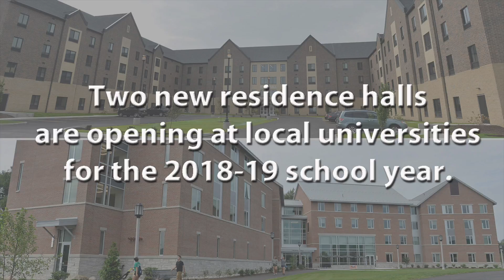New residence halls open at Erie-area universities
Ryan Hall at Mercyhurst University in Erie and Trippe Hall at Penn State Behrend in Harborcreek Township are opening for the 2018-9 academic year. Ryan Hall cost $24.5 million and features suite-style living with 362 beds. Trippe Hall houses Behrend's Global Boarders program, cost $28.4 million and features 251 beds. Take a tour of each as students move in to Trippe Hall and Ryan Hall is dedicated, both on Aug. 16, 2018. Video by CHRISTOPHER MILLETTE/Erie Times-News